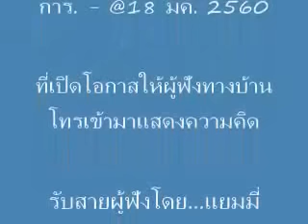รายการ เปิดโฟน โค่นเผด็จการ. -โดย...แยมมี่ ขันแดง. @18 มค. 2560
รายการ เปิดโฟน โค่นเผด็จการ. - @18 มค. 2560
ที่เปิดโอกาสให้ผู้ฟังทางบ้านโทรเข้ามาแสดงความคิดเห็น
รับสายผู้ฟังโดย...แยมมี่ ขันแดง.
ประจำวันพุธที่ 18 มกราคม 2017
ไทยเฟดเดอเรชั่น -เพื่อสหพันธรัฐไทย.-
FAIYEN CHANNEL เผยแพร่เมื่อ 18 มกราคม 2017